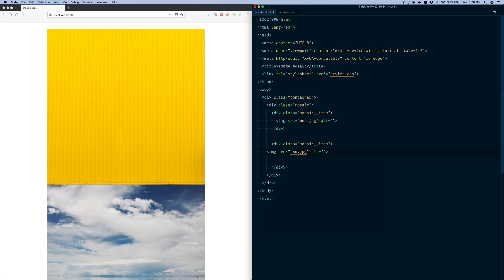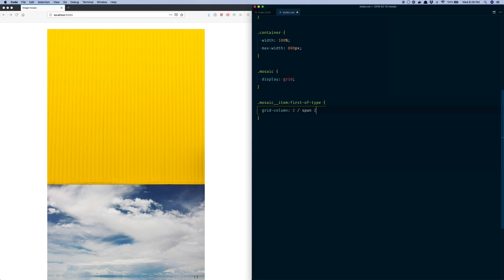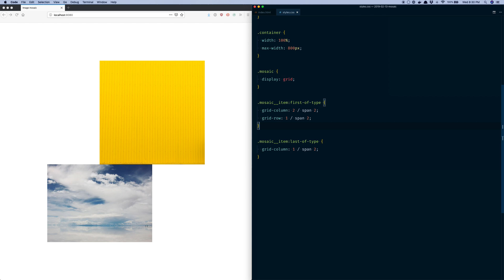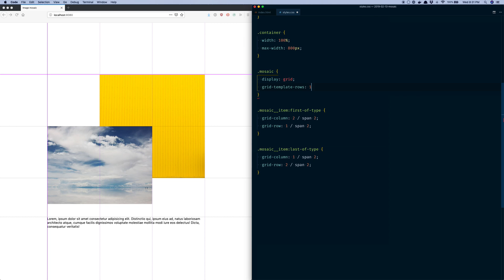How to create overlapping images with CSS Grid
Create an overlapping image effect with CSS Grid. No absolute positioning or negative margins needed!